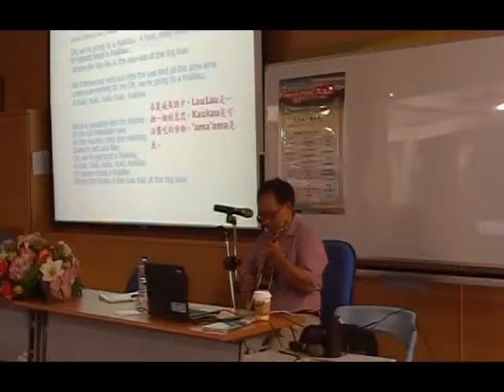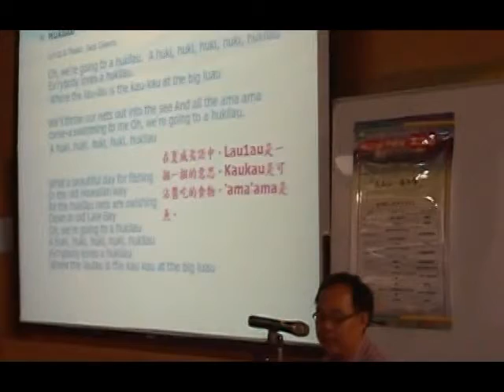Hukilau by Mudskipper.tw ukulele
Hukilau song by Mudskipper.tw ukulele